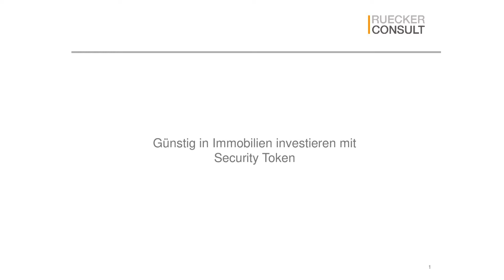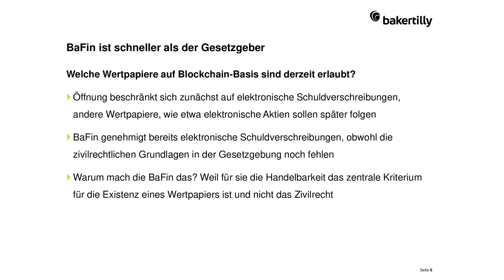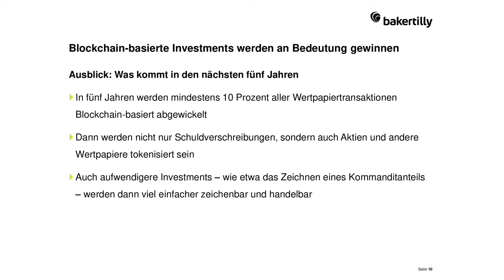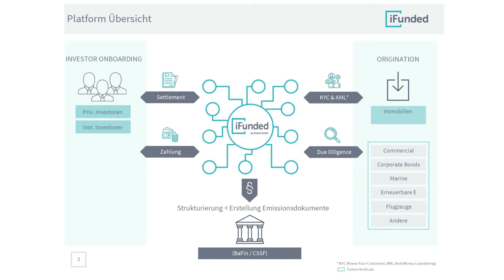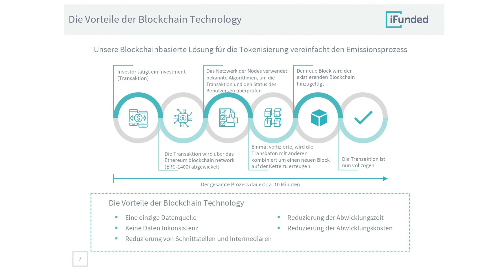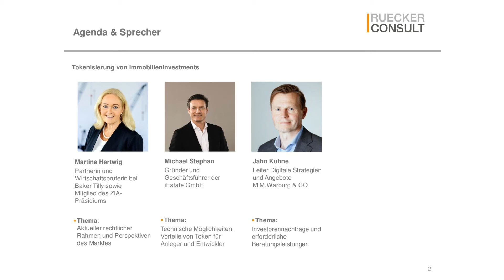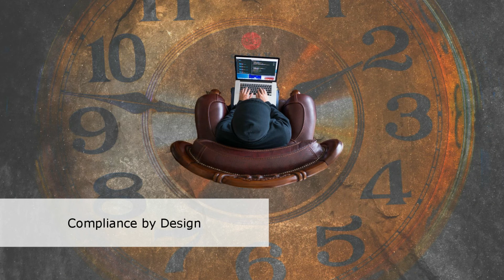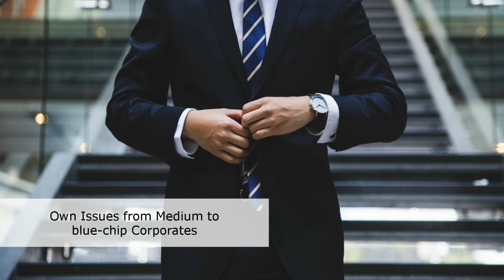Mit Blockchain und Security Token günstig in Immobilien investieren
Auszug aus der Online-Pressekonferenz „Günstig in Immobilien investieren mit Security Token“ vom 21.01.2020. Themen: Immobilieninvestments im Wandel durch blockchain-basierte Security Token, aktuelle Marktentwicklungen, Stand der Gesetzgebung aus verschiedenen Experten-Perspektiven.

00:00 – 01:08 Daniel Sohler, Mitgl. der Geschäftsleitung, RUECKERCONSULT GmbH: Begrüßung und Vorstellung der Referenten
01:09 – 14:00 Martina Hertwig, Partnerin und Wirtschaftsprüferin, Baker Tilly: Token-basierte Immobilieninvestments auf dem Vormarsch
14:01 – 30:57 Michael Stephan, Gründer und Geschäftsführer, IEstate GmbH: Am Puls der Zeit: Mit Security Token in Immobilien investieren
30:58 – 49:04 Jahn Kühne, Leiter Digitale Strategien und Angebote, M.M. Warburg & Co.: Security Tokens: Don’t believe the hype?